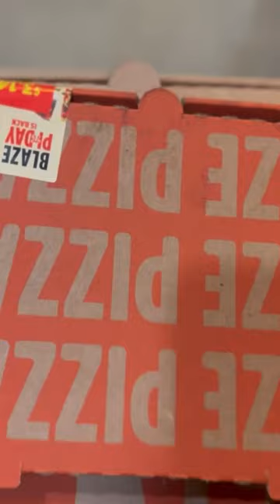Blaze pizza college park review ( VLOG #1 coming soon)